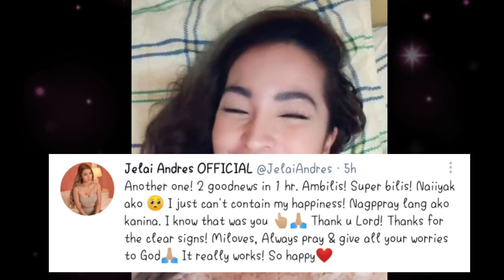JELAI ANDRES MASAYANG-MASAYA NGAYON || BAKIT KAYA? ALAMIN